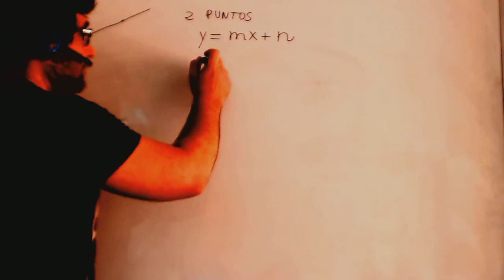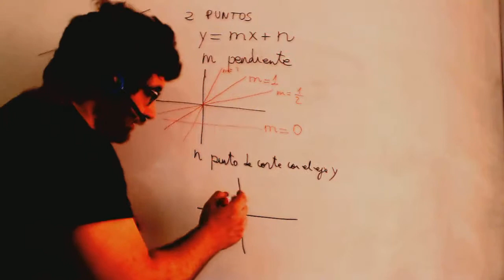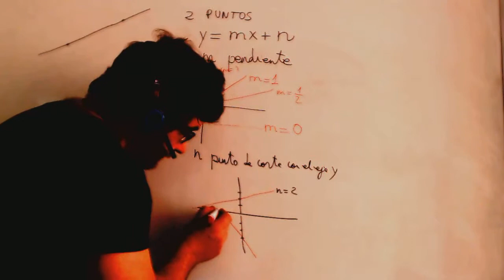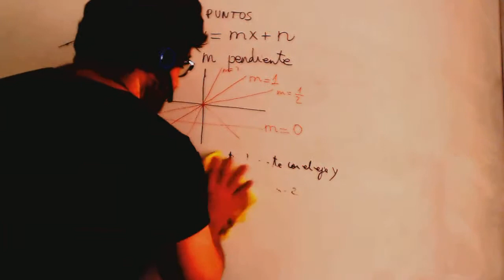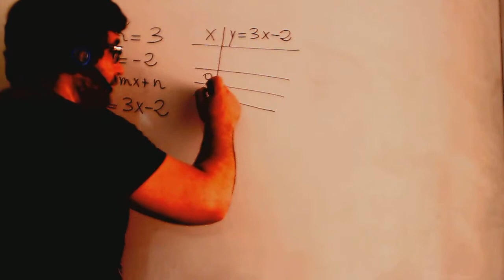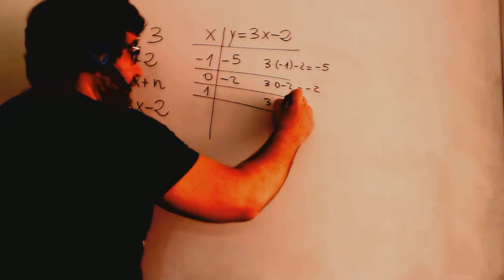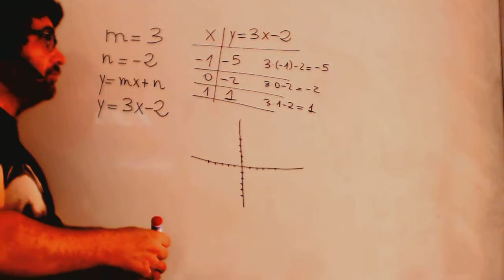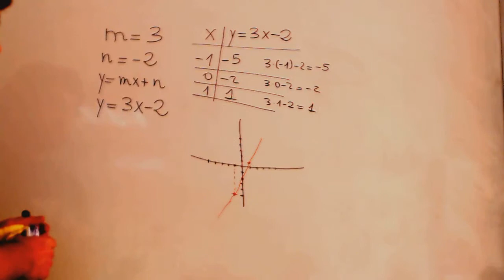Ecuacion de la recta Introduccion Matematicas 3º ESO Academia Usero Estepona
Ecuacion de la recta Introduccion Matematicas 3º ESO